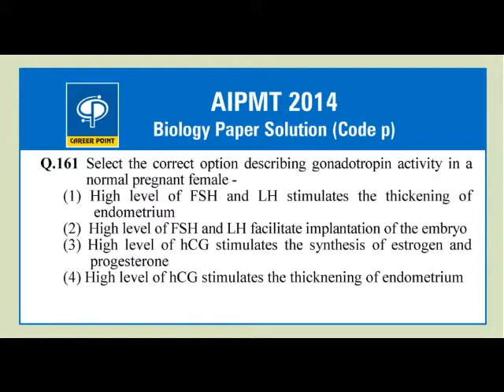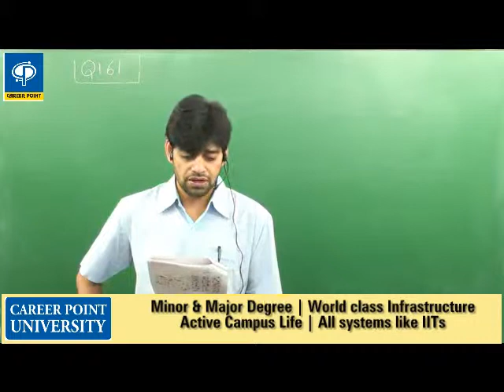AIPMT 2014 : Biology - Q161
Career Point Institute - Kota
Video Solutions for AIPMT 2014 [Subject : Biology] by Expert Faculty